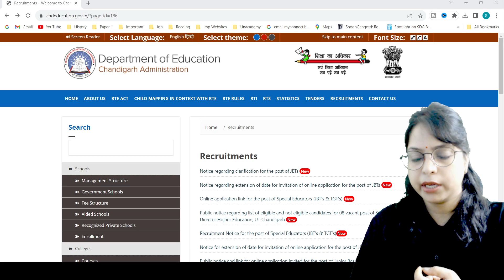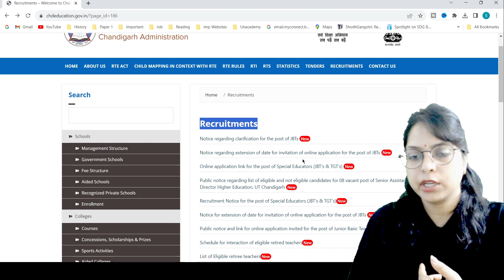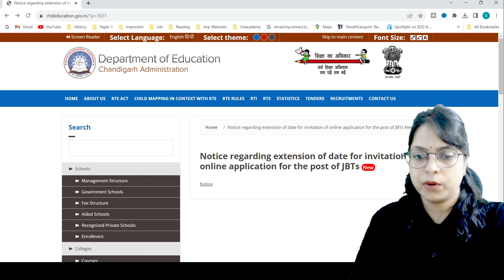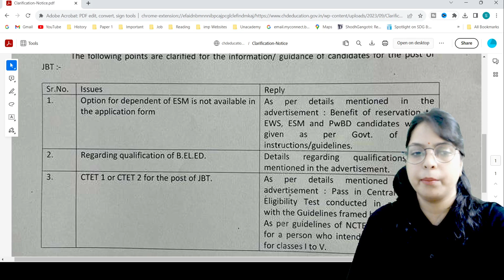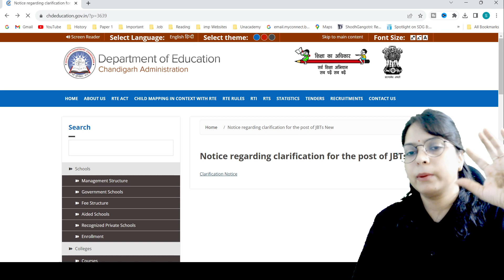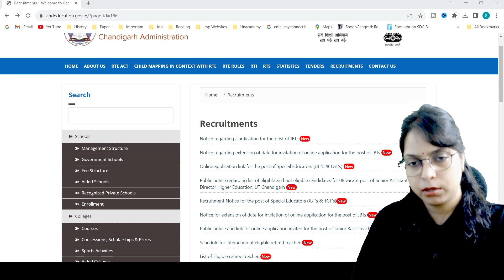Chandigarh 293 JBT Permanent Teachers Recruitment NEW NOTICES prt chandigarhjbtnews by Sonia Singh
dsssb
nvs
nvs pgt